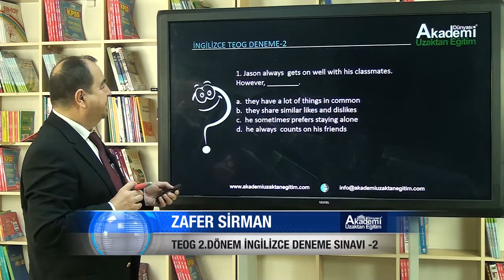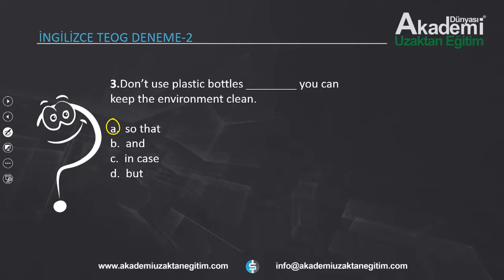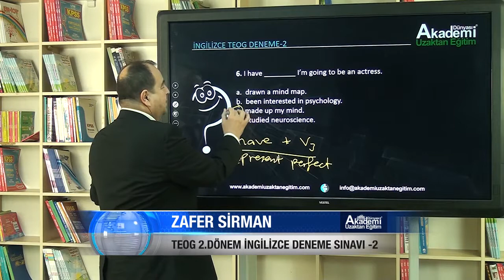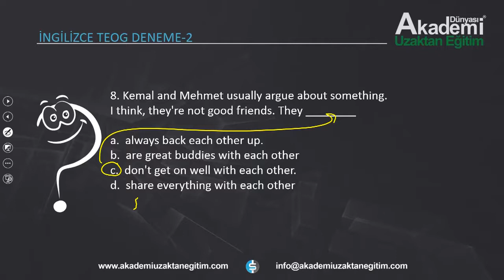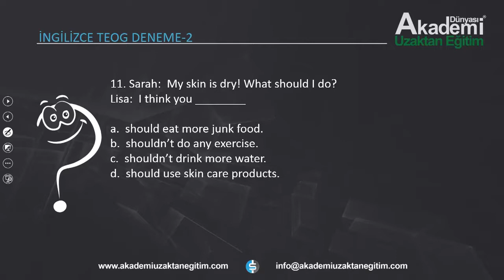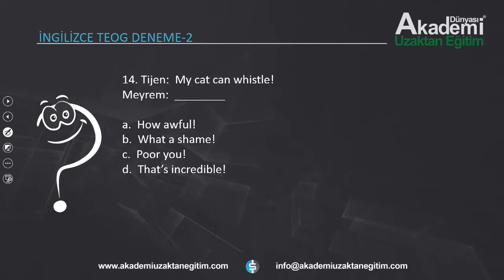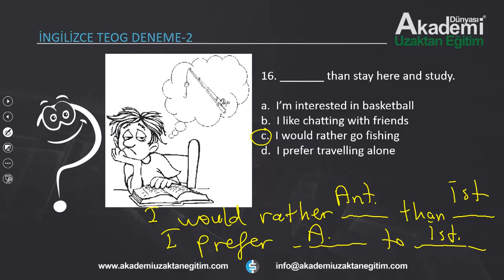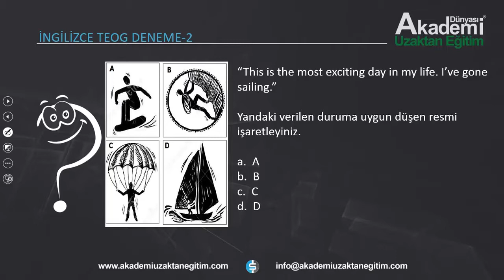İnternetten iİngilizce Öğrenmek İstiyorum - 2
Akademi Uzaktan Eğitim TEOG Eğitiminin devamı için sayfamızı ziyaret edin.

09:00 - 19:00 SAATLERİ ARASINDA İLETİŞİM İÇİN
7-24 ARANMA TALEBİ BIRAKMAK İÇİN ;
✅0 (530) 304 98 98 Whatsapp ya da kısa mesaj olarak "KPSS" yazıp yollamanız yeterli. Eğitim danışmanlarımız size dönüş yapacaktır.
:) PAYLAŞ 🍎 ETİKETLE 🌺 KAZAN !!! :)
Bu reklamı kendi duvarında paylaşıp bir arkadaşını etiketleyen bütün takipçilerimize, EĞİTİM SETLERİNDE % 10 İNDİRİM Kazanma Şansını yakalayın.
Skype: Akademi Dünyası